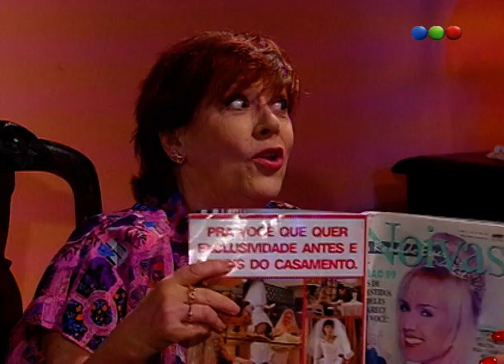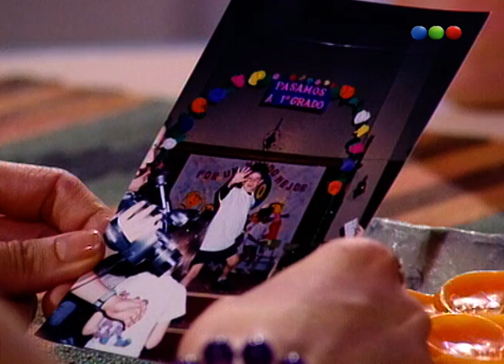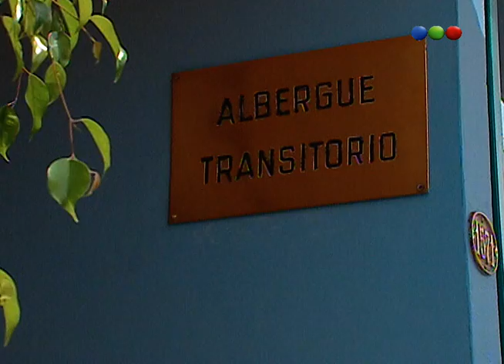Capítulo 237 - Buenos Vecinos